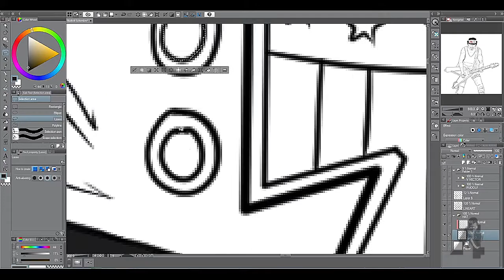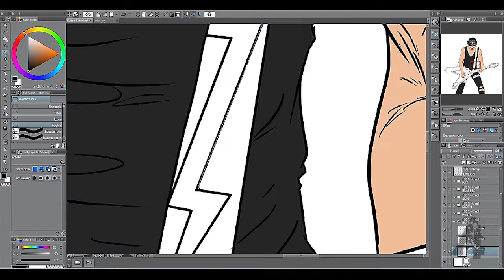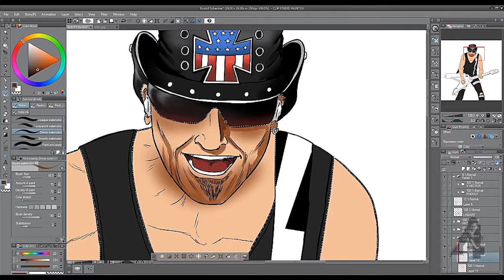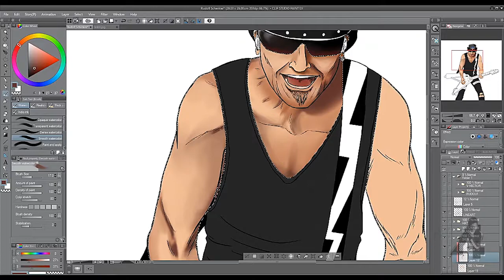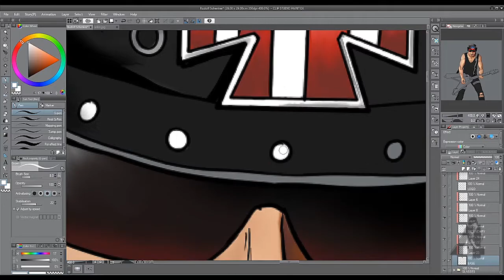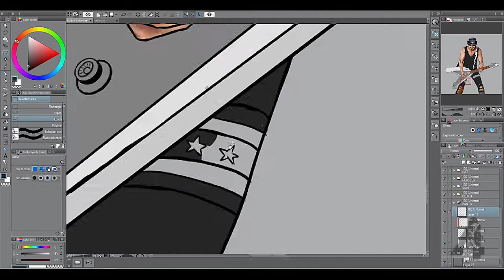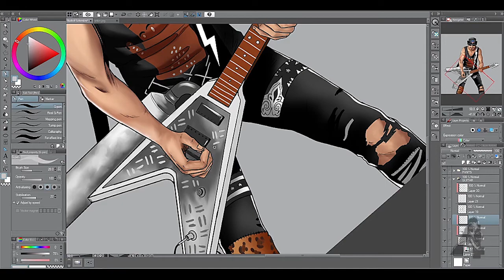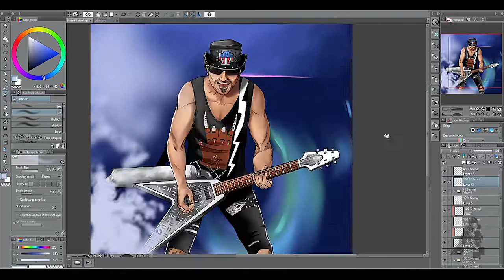[SPEED PAINTING TIMELAPSE] - Rudolf Schenker (Scorpions) Birthday's Fan Art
Hi everyone! Again I'm sorry about bad quality on the video. Because I've reset all program in my laptop, so I forgot to reset the recording quality settings for the video. I hope you still enjoy the video and thank you for your attention.. 🤘🤘🤘🤘🤘__________________________________________________________________________________
🤘 Coast to Coast
🤘 Always Somewhere
🤘 Send Me an Angel
🤘 Still Loving You
🤘 Holiday
Program Tools:
🤘 Screen Recording: OBS Studio
🤘 Sketching: Clip Studio Paint
🤘 Video Editing: Adobe Premiere Pro CC